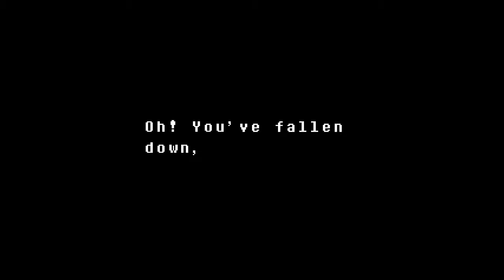BLUB - UNDERTALE | TRUE PACIFIST [5]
Don't forget to SLAP that LIKE button as HARD as you can!

Thanks to F-777 for the music!